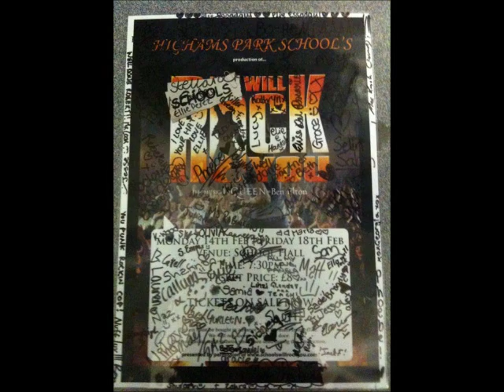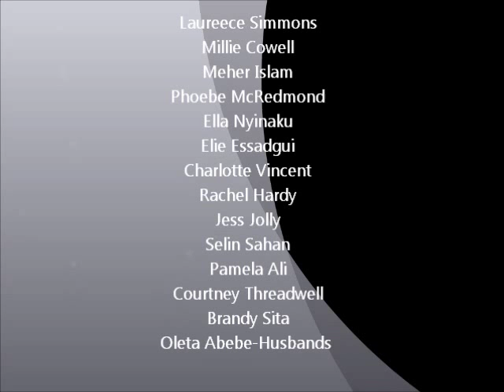Highams Park School, We Will Rock You - The Journey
Highams Park School's Production Of We Will Rock You.